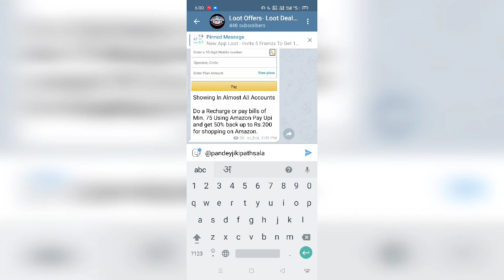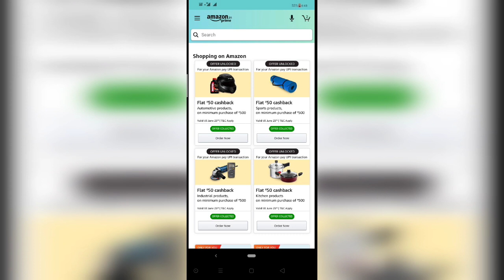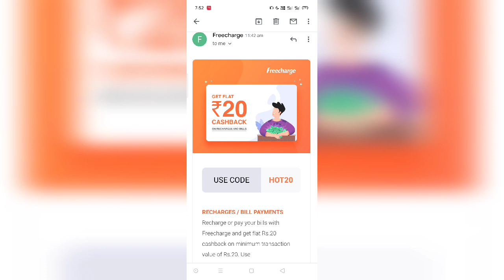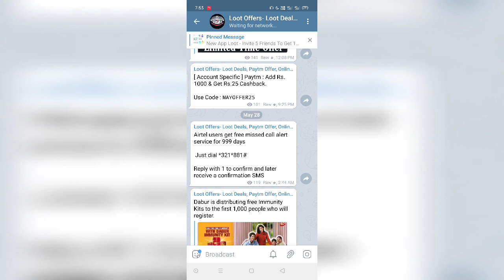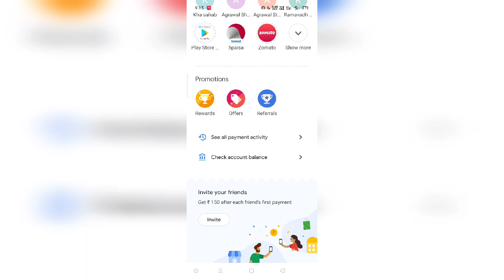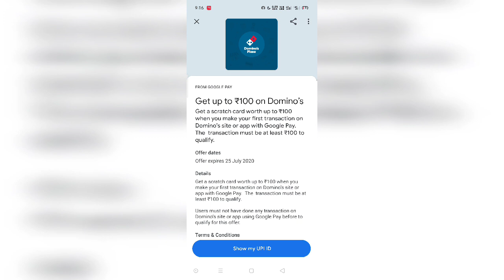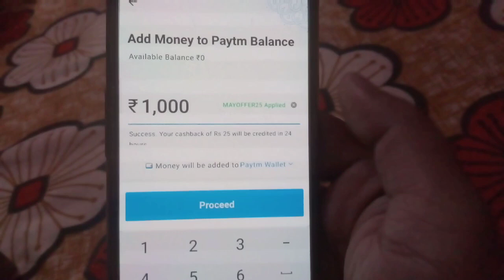Amazon 400 ki Shopping pe ₹250 Cashback || PayTm Add money For Everyone || Free Recharge || Gpay Lot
Hii guys in this video am share latest best offer of this month

U get 250 Cash back on ₹400 Shopping

PayTm all users add money offer
Gana Free subscription
Airtel miscall alert offer
Dabur Free immune kit
Gpay offer

Must joint this Group🔥🔥

Telegram group Loot Offers-

Or Search - @pandeyjikipathsala

If u want to create new account then create from here 👇👇👇 MANY APP REFER AND EARN👇👇👇👇👇👇👇👇👇👇

Mobikwik Refer code- PSTFU7

PAISAWAPAS refer code- PYVNP

Rapido Refer code- CGHDC58

Dream11 Refer code-  SJANME4PQ

My Team11 Refer code- TYW9D3ZZOB

My Fab 11 refer code- BAGHEFF68

Fab hotel refer code- PANDEYJI

UMC-

Use my card Refer code (UMC)- 8bb365ead8